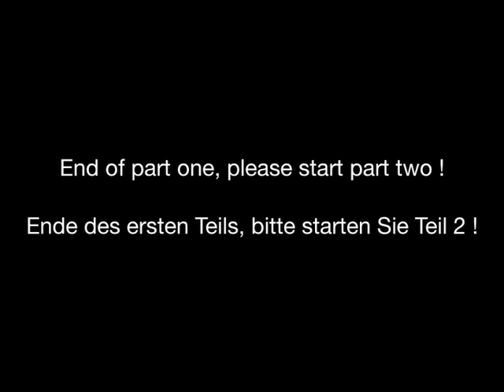Motivational speech in the / Motivationsvortrag im Sporting Club Monte-Carlo (Part 1 / Teil 1)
Motivationsvortrag im Sporting-Club von Monte-Carlo

Der 20-Minuten (Motivations-) Vortrag im Sporting-Club von Monte-Carlo zum Thema „Krise  was für eine Krise ?! von Alexander Plath  Trainer und Business-Coach.

Ein Beispiel für Impulsvorträge / Motivationsvorträge für Events, Konferenzen, Tagungen:

Beispiele weiterer Themen (30  90 Minuten) :

"Warum Neandertaler erfolgreicher sind !"
"Gibt es eine Krise oder nicht ?"
"5 Minuten vor dem richtigen Publikum bringen mehr
 als ein ganzes Jahr im Büro !"
"In 7 Sekunden jeden überzeugen !"
"Ein starker ERSTER EINDRUCK - das Seminar"
"Rhetorik für Verkäufer"
"Rhetorik für Führungskräfte"
"Ausstrahlung ist kein Zufall - und schon gar nicht angeboren !"
"Mit Körpersprache überzeugen"
"Smalltalk & Networking"
"Business - Knigge aktuell"
„Die Kraft der Begeisterung
Einwandbehandlung
„Funktioniert Motivation ?
Leadership / Was macht eine Führungskraft aus ?
„Die Kraft des Unbewusstseins
„Ich bin meine ICH-AG (Jeder ist der Unternehmer seines eigenen Lebens)

Alexander Plath Trainer & Business-Coach für die Themen Erster Eindruck, Rhetorik & Körpersprache, Präsentation & Kommunikation, Etikette & Business-Knigge

Sie haben es verdient, dass Ihre Fähigkeiten, Ihr Wissen und Ihre Persönlichkeit entsprechend präsentiert werden !